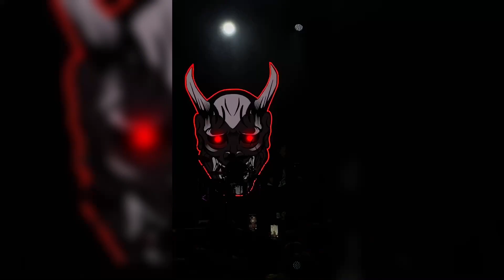Фестиваль SECRET ROCK FEST | PLAYINGTHEANGEL | Atmosphere | Москва | 25.08.2023